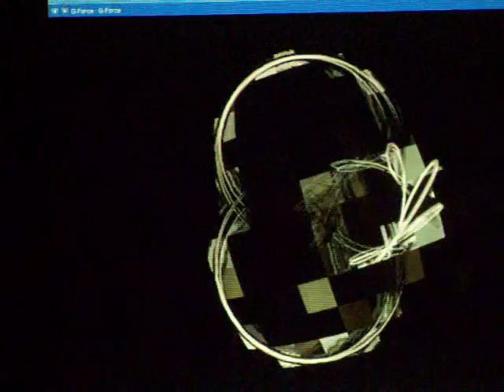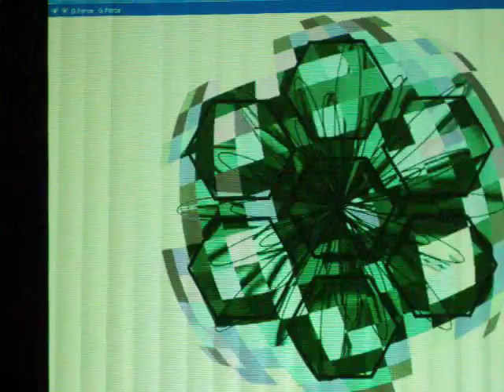the Creator Has a Master Plan Pt. 1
from "Blues for a Crescent Moon" - a night-time jam at Water Dog Lake in Belmont...featuring Erik on stand-up bass and me on improvised vocals, alto sax, tambourine, and flute...sound quality not the best but Erik sounds fantastic...not bad for a first time and recorded on a hand-held walkman in the foggy mist and damp cold.